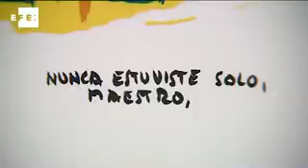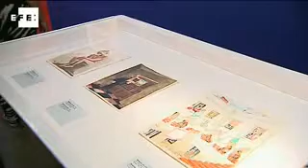A solas con Mingote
Valencia, 26 jul (EFE).- Los cuarenta dibujos que pueden verse desde ayer en el Institut Valencià d'Art Modern (IVAM) de Valenciam muestran un Antonio Mingote que filosofa sobre la soledad del hombre, temq que desarrolló en varios de sus sibujos realizados entre 1960 y 1990.

Bajo el título "Aquellos hombres solos", la muestra, que permanecerá abierta hasta el 23 de Septiembre, presenta dibujos que fueron publicados en la revista Blanco y Negro y que se conservan en el Museo del Dibujo e Ilustración de ABC, en lo que constituye un homenaje del IVAM a Antonio Mingote, fakllecido en abril de 2012